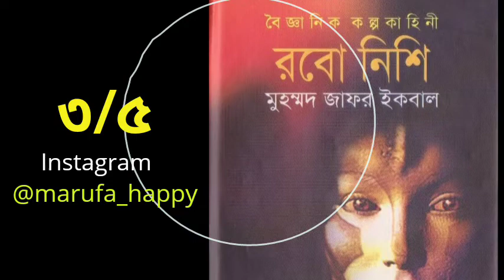রবো নিশি খন্ড ৩/৫ || Robo Nishi part 3/5 Ft Marufa Yasmin